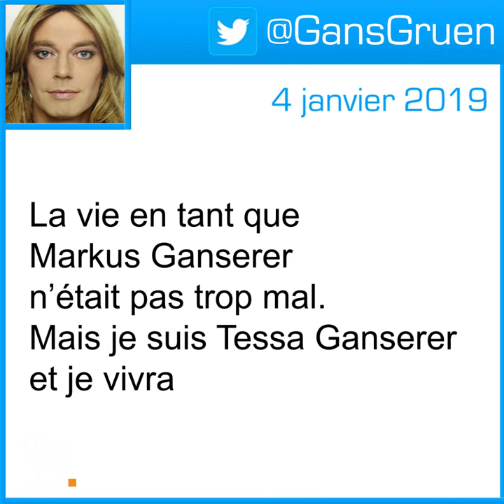Qui est Tessa Ganserer, la première élue transgenre d'Allemagne ?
Tessa Ganserer est devenue la première élue transgenre en Allemagne. Elle a fait son coming-out le 4 janvier dernier. Tessa Ganserer siège depuis 2013. Elle a été réélue il y a trois mois et fera sa première apparition en séance en tant que femme le 23 janvier. Mais elle doit déjà affronter des remarques déplacées. En la voyant, un élu du parti FDP avait lancé "Vous jouez à quoi ici ? la dragqueen ?". Tessa Ganserer veut désormais défendre les droits des personnes transgenres.